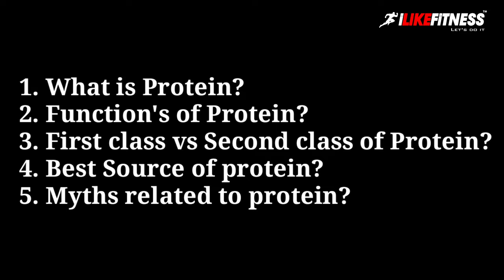What Is Protein? Proteins the important bodybuilding nutrient.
In this video I explain on what is protein, protein a huge subject will be covering this topic in five parts-
1.What is Protein?
2.Functions of Protein?
3.First class vs second class protein?
4.Best source of Protein?
5.Myths related to Proetin?

check my video on Why We Get Fat? and Is Your Cooking Oil Healthy?